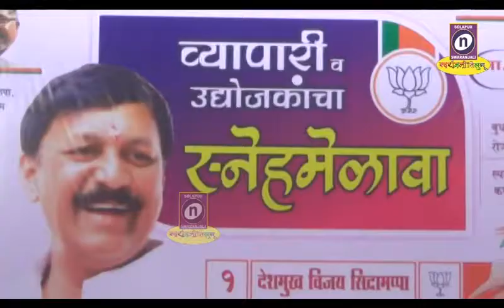भाजपाचेसरकार येणे काळाची गरज आहे असे प्रतिपादन कर्नाटक राज्याचे मुख्यमंत्री येदीयुरप्पा